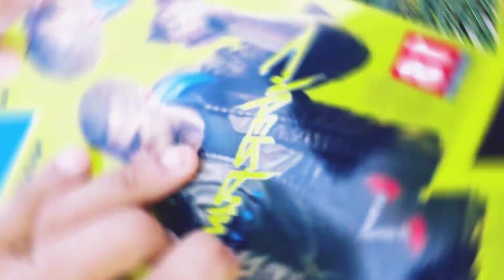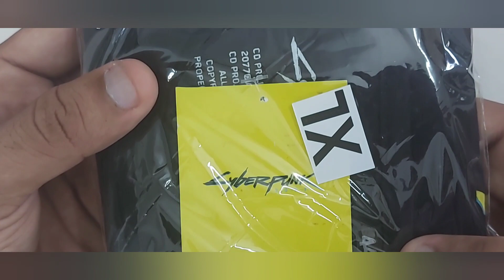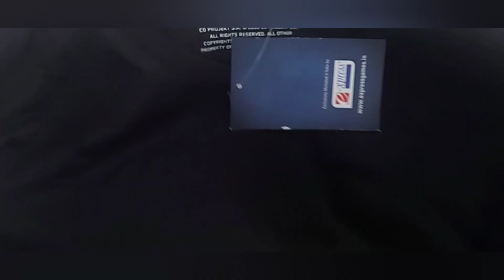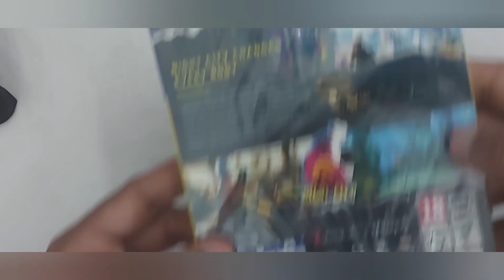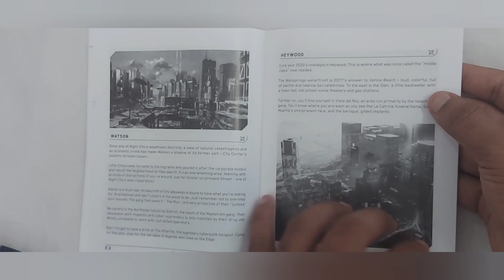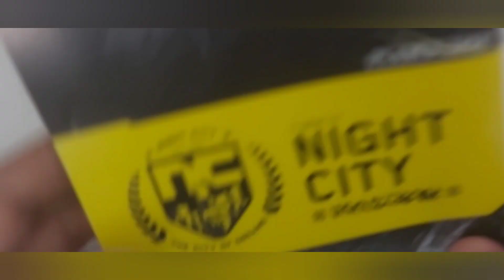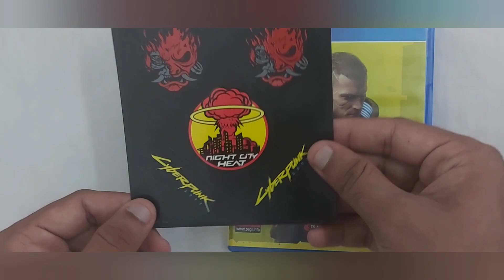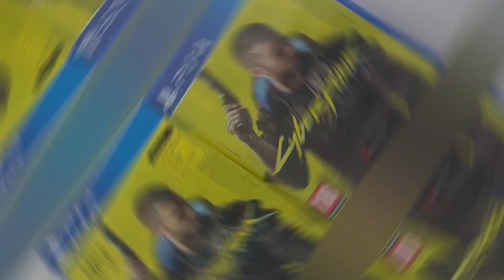Unboxing CYBERPUNK 2077 🔥🔥 (First time😝) | Indominus GAMING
FOR THE FIRST TIME I'VE CREATED AN UNBOXING VIDEO.. PLEASE FORGIVE MY MISTAKES.. KINDLY SHARE YOUR SUGGESTIONS IN THE COMMENTS

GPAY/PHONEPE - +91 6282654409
UPI ID - achuabhi916@okhdfcbank